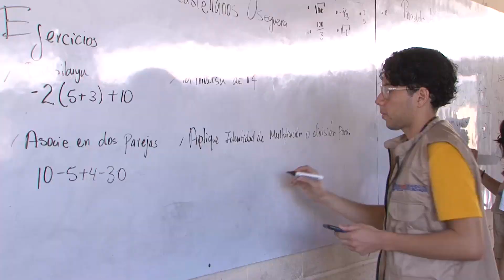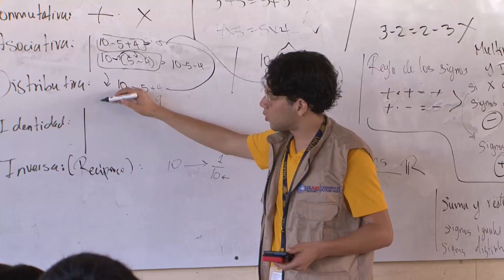Inician las tutorías para realizar PAA en septiembre en la UNAH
Aspirantes a ingresar a la UNAH son recibidos por autoridades universitarias en la primera jornada de tutorías que los preparan para realizar la PAA de septiembre.